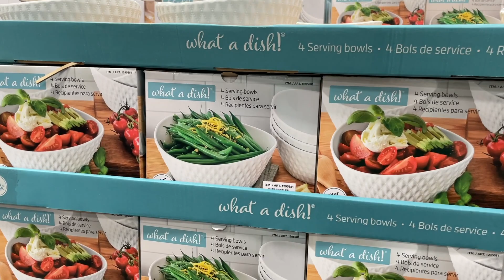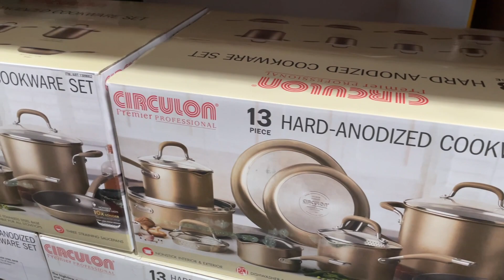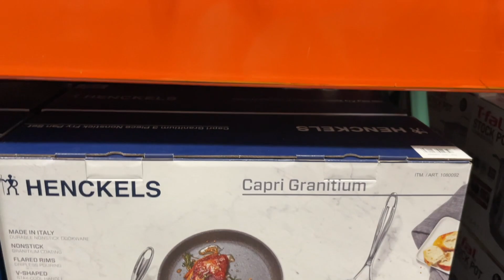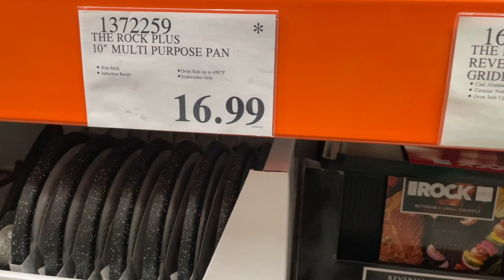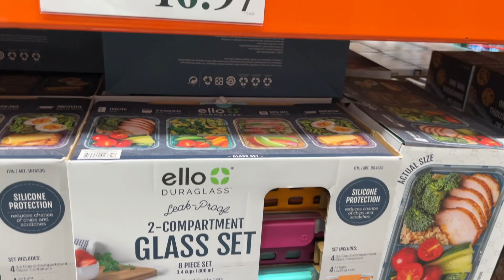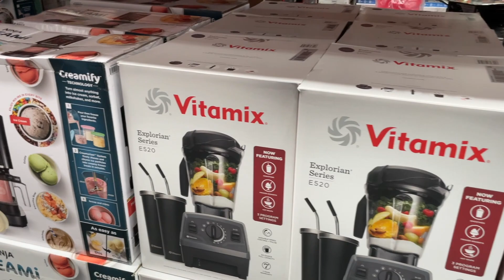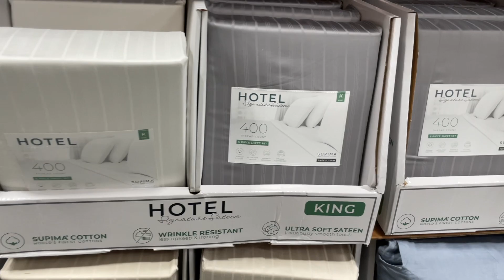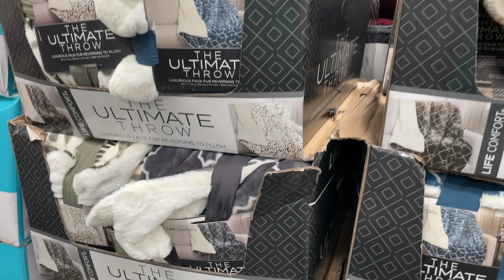COSTCO Home & Kitchen Deals in November 2022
In this video, we'll be shopping at COSTCO, where you can buy great quality items for your home and kitchen, like kitchen storage, glassware & drinkware, tableware, dishes, cooking supplies, home decor, bedding sets, throws, blankets, and rugs. It's the latest arrivals of November 2022, the new selection, enjoy!